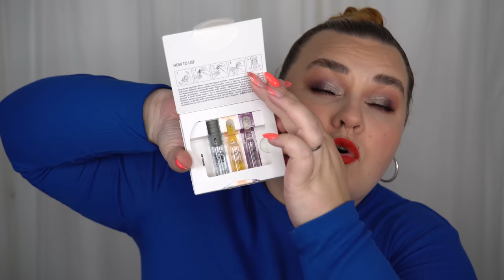ÖPPNAR LYKO LOVABLES HIGH EXPECTATIONS - VÄRD ÖVER 4550 KR!!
Hela videon är i betalt reklamsamarbete med LYKO, köp den här

♥ Produkter jag nämnt i videon (alla länkar är Reklamlänkar):
Lyko Lovables HIGH EXPECTATIONS